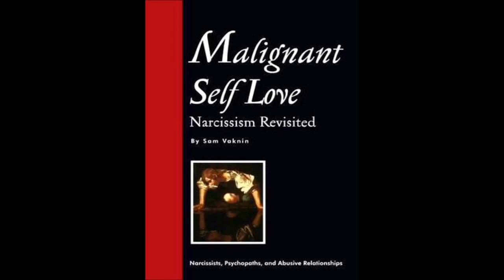Narcissists, Psychopaths Are Among Us!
Michael Cross, author of the "Freedom from Conscience" book series interviews Sam Vaknin, author of "Malignant Self Love: Narcissism Revisited."

Vaknin discusses his work and shares insights into both narcissism and psychopathic personality. He also touches on political leaders who may display traits associated with narcissism and psychopathy.